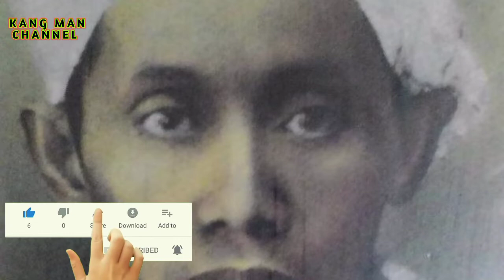karomah kiyai Ahmad Fauzan || kemerdekaan Indonesia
Kiai Ahmad Fauzan adalah ulama kharismatik sekaligus pejuang kemerdekaan di kawasan Pantura Jepara, Jawa Tengah yang dengan berani menentang penjajahan Belanda dan Jepang. Aksi perjuangannya membuat penjajah kerepotan hingga dipenjara dan disiksa.